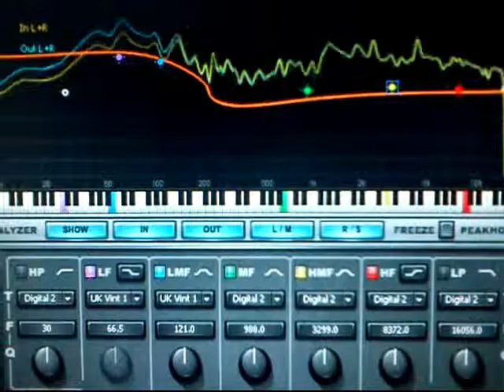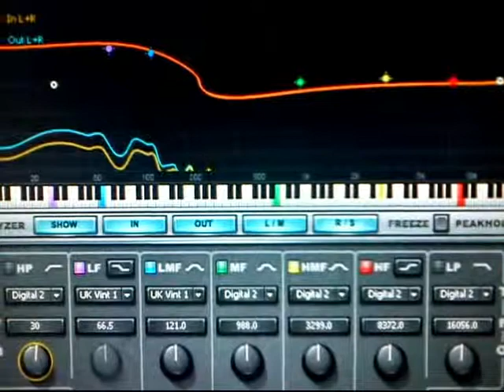Simple_C_-_Simple_Smash